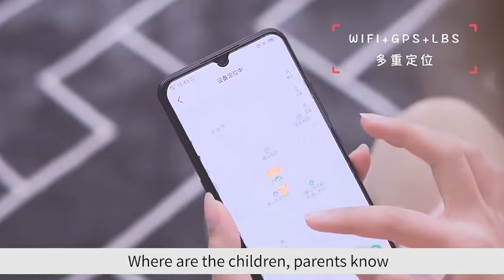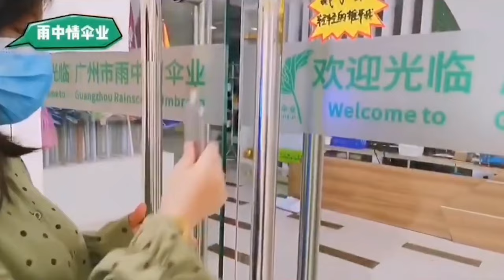5 Most Useful Gadgets in BD । Cheapest Gadgets in Daraz Bangladesh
Hello guys in this video You will see 5 Most Useful Gadgets in BD & Cheapest Gadgets in Daraz Bangladesh That you can from the link blew
✔Buy Links
 0:01 : Intro
0:22 Folding Water Bottle

1:08 Kids Tracking Smartwatch

1:44 Hand Power Flashlight

2:13 Mini AC

2:45 UV Light Sterilizer